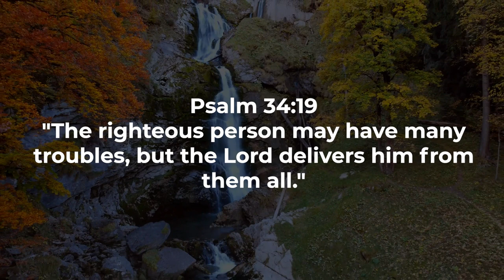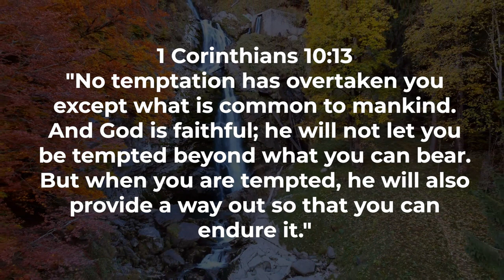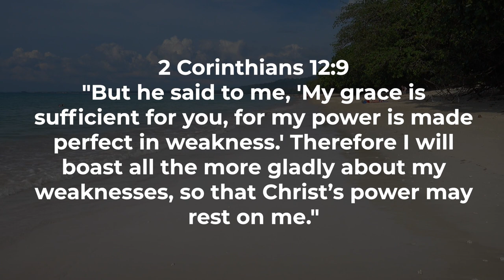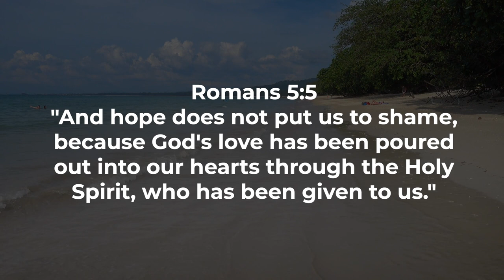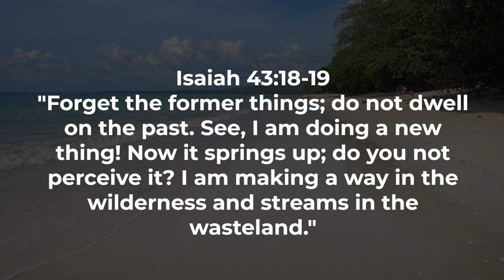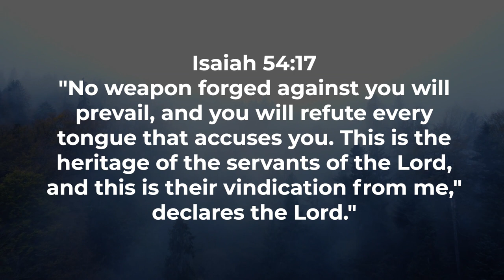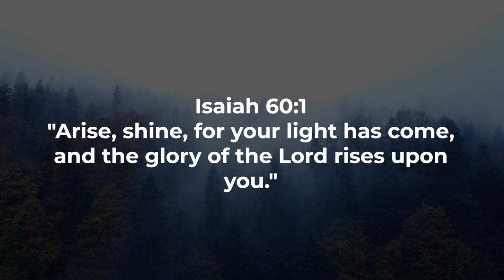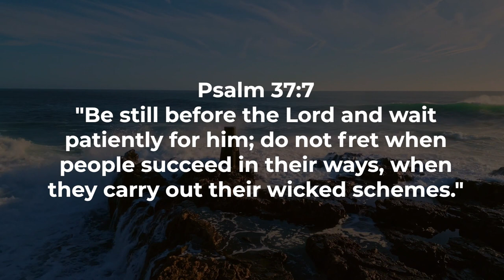Finding Resilience in Scripture Lessons from the Bible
In this video, we'll explore key scriptures that illuminate the path to resilience, offering insights, guidance, and encouragement for navigating life's challenges with unwavering strength and faith.

Key Bible Verses for Finding Resilience:
Psalm 118:6; Psalm 34:19; Romans 5:3-4 ; James 1:2-4; Isaiah 41:10; Psalm 46:1; Romans 8:18
Psalm 23:4; 1 Corinthians 10:13; 2 Timothy 4:7
Exploring Resilience in the Bible:
Delve into the rich tapestry of resilience woven throughout the Bible. Understand what resilience means in the biblical context and how these timeless verses serve as a source of inspiration and guidance for those seeking to endure and overcome life's trials.

What Does Faith Mean in the Bible:
Uncover the deep connection between resilience and faith as we explore biblical perspectives on the meaning of faith. Discover how faith becomes the bedrock for resilience, enabling individuals to face challenges with a steadfast and unwavering spirit.

Bible Study about Resilience:
Join us in a comprehensive Bible study about resilience, where we dissect each verse to uncover profound insights into building and maintaining resilience. This study goes beyond the surface, providing practical applications for fostering resilience in your own life.

Finishing Strong in the Bible:
Explore the concept of finishing well and finishing strong in the Bible. Through scripture, we'll delve into the principles that guide believers to persevere, endure, and ultimately finish their life journey with strength, purpose, and faith.

Bible Teaching on Resilience:
Engage in a thought-provoking Bible teaching on resilience. Discover the lessons imparted by scripture, offering a roadmap for cultivating resilience in the face of adversity. This teaching is designed to empower and equip you with the spiritual tools needed to navigate life's challenges.

Our goal is to provide not only inspiration but practical guidance for building resilience and finishing well in the journey of faith. May these lessons from the Bible be a source of strength and encouragement as you navigate the complexities of life with resilience and unwavering faith.

Welcome to AnointedGlobal, where we are dedicated to providing transformative content that draws strength and inspiration from the profound wisdom of the Bible. Our channel specializes in creating original gospel-inspired content infused with key life lessons. Each video is meticulously scripted, narrated for clarity, and edited with cinematic backgrounds by our skilled media team.
Join us on a journey of faith and resilience as we explore topics such as the Anointing, Marriage, Relationship, Finance, Deliverance, Prayer, Success, Faith, Love, and much more. Our goal is to not only inspire but to guide you in integrating these biblical principles into your daily life, fostering tenacious faith and spiritual resilience.
Let AnointedGlobal be your source for empowerment, encouragement, and a deeper connection to your faith. May our videos serve as a beacon of light, illuminating the path to unwavering faith in the face of life's challenges.